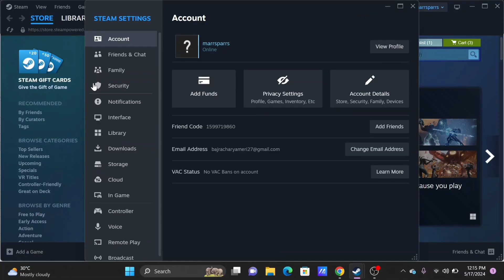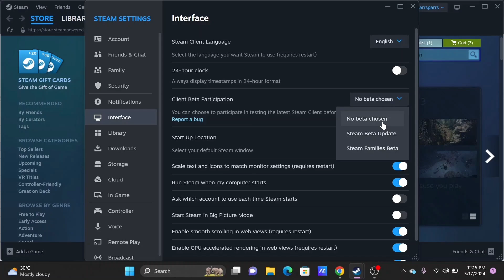How To Enable/Disable Steam Client Beta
Interested in testing out new features or reverting to the stable version of the Steam client? This tutorial provides a step-by-step guide on how to enable or disable the Steam client beta program. Learn how to access beta participation settings and switch between beta and stable versions of the Steam client to suit your preferences.

In this tutorial:
0:00 - Introduction
0:05 - How to Enable/Disable Steam Client Beta (2024 Tutorial)

Discover how to easily enable or disable the Steam client beta program to access new features or return to the stable version. Follow clear instructions to navigate Steam settings and manage beta participation, ensuring you have control over your client version.

Customize your Steam experience by enabling or disabling the beta program to access new features or maintain stability according to your preferences!